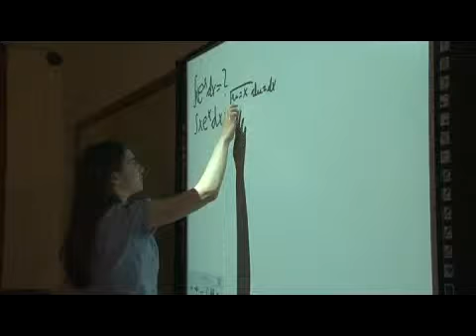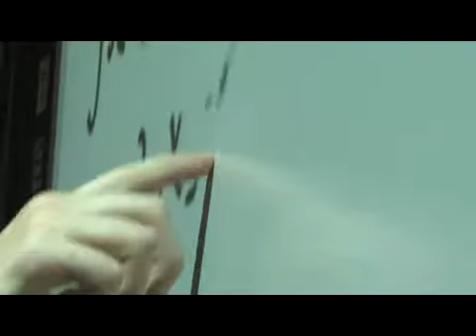jovini maturanti na kembridzu